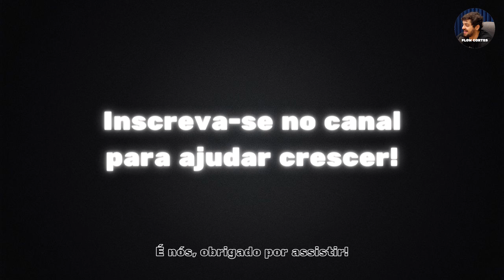EU ESTOU F4DID0! - VINTAGE CULTURE - Flow Podcast #248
🔥 Descubra como acordar revigorado e animado todos os dias e, fazer seu dia mais feliz, produtivo, com alto desempenho, seguindo o passo a passo do guia definitivo Antes Do Nascer Do Sol.

Clique Agora no link abaixo para conhecer esse guia transformador!

AGENDA SEMANAL SEMPRE NO TWITTER

ANFITRIÕES:
Monark - Twitter @monark

DIREÇÃO/PRODUÇÃO/TODO O RESTO:
Gianzão - Instagram @gianlucajux